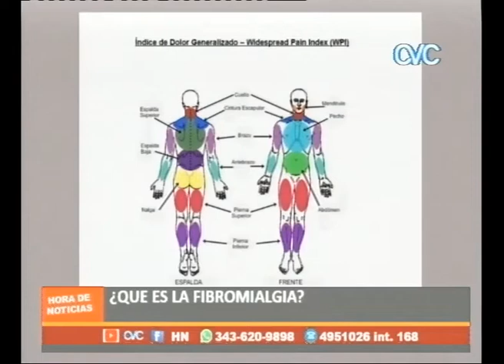¿QUE ES LA FIBROMIALGIA?